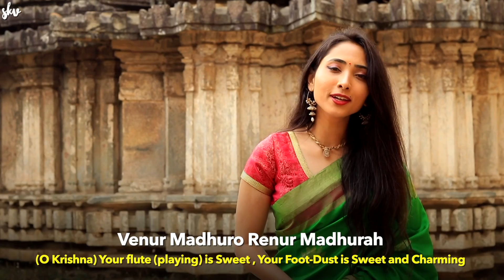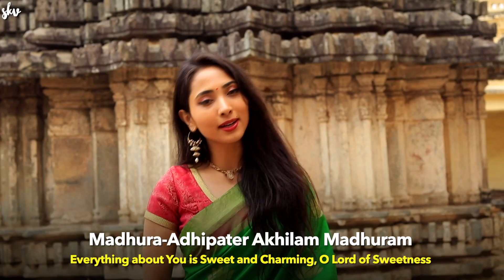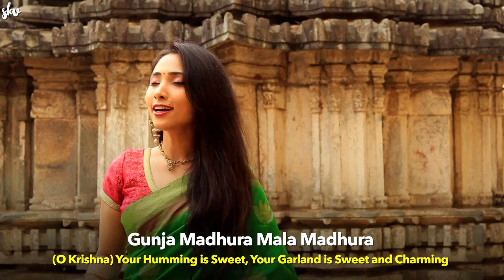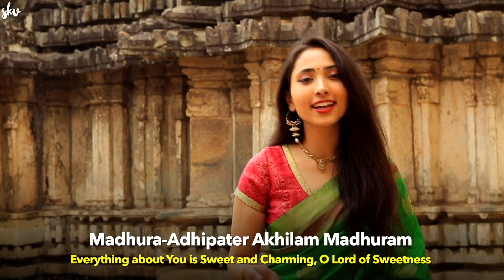Adharam Madhuram | Madhurashtakam | LYRICAL | POPULAR KRISHNA BHAJAN | Suprabha KV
Hare Krishna

Super happy to share with you, a very soulful devotional song.
I’d love to know your thoughts about it in the comments section below!

Happy viewing!

►Direction: Arpit Patel
►Mixing and Mastering: @iamparaschauhan
►Singer: @SuprabhaKV
►Location: Ramanathapura

Lyrics and Meaning:

1) Adharam Madhuram Vadanam Madhuram Nayanam Madhuram Hasitam Madhuram |
Hrdayam Madhuram Gamanam Madhuram Madhura-Adhipater-Akhilam Madhuram ||1||

Meaning:
(O Krishna) Your Lips are Sweet and Charming, Your Face is Sweet and Charming, Your Eyes are Sweet and Charming and Your Laughter is Sweet and Charming,
(O Krishna) Your Heart is Sweet and Charming and Your Walking is Sweet and Charming; Everything about You is Sweet and Charming, O Lord of Sweetness.

2) Vacanam Madhuram Caritam Madhuram Vasanam Madhuram Valitam Madhuram |
Calitam Madhuram Bhramitam Madhuram Madhura-Adhipater-Akhilam Madhuram ||2||

Meaning:
(O Krishna) Your Speech is Sweet and Charming, Your Nature is Sweet and Charming, Your Garments are Sweet and Charming and Your Bent Posture is Sweet and Charming,
(O Krishna) Your Walking is Sweet and Charming and Your Creation of Confusion is Sweet and Charming; Everything about You is Sweet and Charming, O Lord of Sweetness.

3) Vennur-Madhuro Rennur-Madhurah Paannir-Madhurah Paadau Madhurau |
Nrtyam Madhuram Sakhyam Madhuram Madhura-Adhipater-Akhilam Madhuram ||3||

Meaning:
(O Krishna) Your Flute is Sweet and Charming, Your Flowers ( with Pollen ) are Sweet and Charming, Your Hands are Sweet and Charming and Your Feet are Sweet and Charming,
(O Krishna) Your Dance is Sweet and Charming and Your Friendship is Sweet and Charming; Everything about You is Sweet and Charming, O Lord of Sweetness.

4) Giitam Madhuram Piitam Madhuram Bhuktam Madhuram Suptam Madhuram |
Ruupam Madhuram Tilakam Madhuram Madhura-Adhipater-Akhilam Madhuram ||4||

Meaning:
(O Krishna) Your Singing is Sweet and Charming, Your Drinking is Sweet and Charming, Your Eating is Sweet and Charming and Your Sleeping is Sweet and Charming,
(O Krishna) Your Form is Sweet and Charming and Your Mark on Forehead is Sweet and Charming; Everything about You is Sweet and Charming, O Lord of Sweetness.

5) Karannam Madhuram Tarannam Madhuram Harannam Madhuram Ramannam Madhuram Vamitam Madhuram Shamitam Madhuram Madhura-Adhipater-Akhilam Madhuram ||5||

Meaning:
(O Krishna) Your Acts are Sweet and Charming, Your Carrying Over is Sweet and Charming, Your Stealing is Sweet and Charming and Your Divine Love Play is Sweet and Charming,
(O Krishna) Your Exuberance is Sweet and Charming and Your Relaxation is Sweet and Charming; Everything about You is Sweet and Charming, O Lord of Sweetness.

6) Gunjaa Madhuraa Maalaa Madhuraa Yamunaa Madhuraa Viicii Madhuraa |
Salilam Madhuram Kamalam Madhuram Madhura-Adhipaterakhilam Madhuram ||6||

Meaning:
(O Krishna) Your Humming is Sweet and Charming, Your Garland is Sweet and Charming, Your Yamuna is Sweet and Charming and Your Waves (of Yamuna) is Sweet and Charming,
(O Krishna) Your Water (of Yamuna) is Sweet and Charming and Your Lotus is Sweet and Charming; Everything about You is Sweet and Charming, O Lord of Sweetness.

7) Gopii Madhuraa Liilaa Madhuraa Yuktam Madhuram Muktam Madhuram |
Drssttam Madhuram Shissttam Madhuram Madhura-Adhipaterakhilam Madhuram ||7||

Meaning:
(O Krishna) Your Gopis (Cowherd Girls) are Sweet and Charming, Your Divine Play is Sweet and Charming, Your Togetherness is Sweet and Charming and Your Setting Free is Sweet and Charming,
(O Krishna) Your Glance is Sweet and Charming and Your Courtesy is Sweet and Charming; Everything about You is Sweet and Charming, O Lord of Sweetness.

8) Gopaa Madhuraa Gaavo Madhuraa Yassttir-Madhuraa Srssttir-Madhuraa |
Dalitam Madhuram Phalitam Madhuram Madhura-Adhipaterakhilam Madhuram ||8||

Meaning:
(O Krishna) Your Gopas (Cowherd Boys) are Sweet and Charming, Your Cows are Sweet and Charming, Your Staff is Sweet and Charming and Your Creation is Sweet and Charming,
(O Krishna) Your Breaking is Sweet and Charming and Your Making is Sweet and Charming; Everything about You is Sweet and Charming, O Lord of Sweetness.